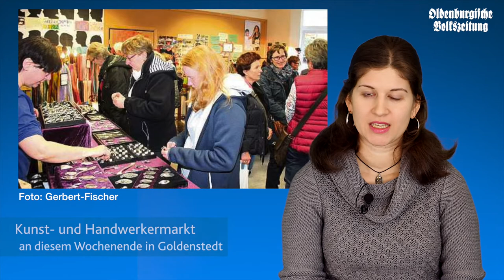OV-Wochenschau 24.11.16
Kinobesuch, Auto-Probefahrt oder auch Stromtankstelle - wir sind wieder für euch im Landkreis unterwegs gewesen. Wo genau erfahrt ihr in der neuen OV-Video-Wochenschau.